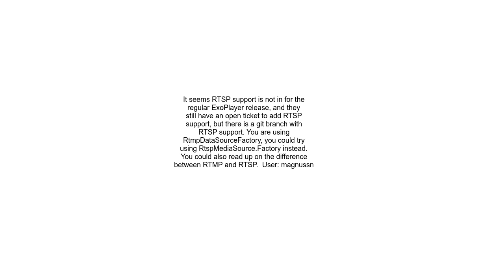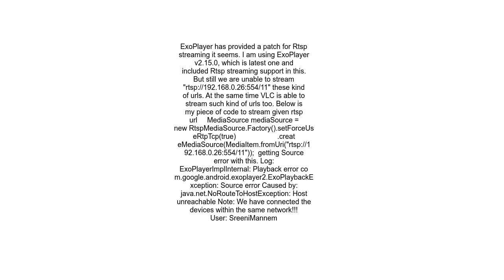How to play RTSP video url into EXOPlayer